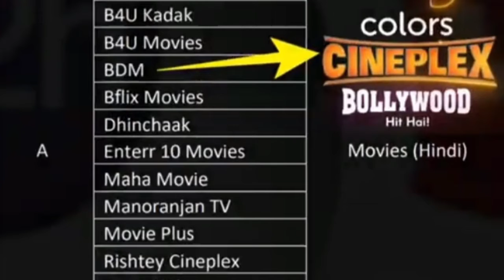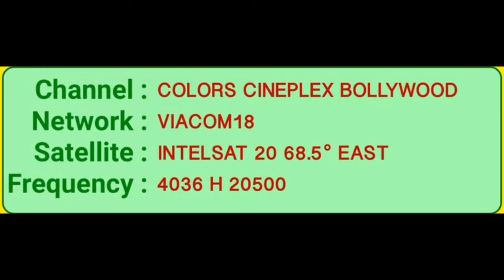COLORS Cineplex Bollywood Channel लॉन्च किया।vi com18 DD FREE DISH।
Dost Namaskar Colors Cineplex Bollywood Channel लॉन्च किया colors वायकॉम 18,सभी डीटीएच में होगा लॉन्च

colors Bollywood#DDfree dish#shivelectronics